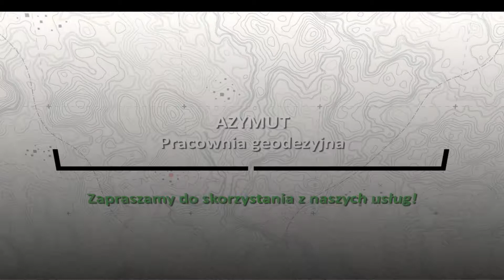Usługi geodezyjne Stary Toruń AZYMUT Pracownia Geodezyjna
Świadczymy usługi geodezyjne i kartograficzne od 1995 roku. Wieloletnie doświadczenie sprawiło, że rozwinęliśmy swoje umiejętności i zdobyliśmy zaufanie szerokiego grona zadowolonych Klientów. Nasza oferta skierowana jest do Klientów indywidualnych, jak i właścicieli przedsiębiorstw.

W ramach usług wykonujemy czynności takie jak wytyczanie fundamentów budynków,  sporządzanie map do celów projektowych i planistycznych, wznawianie znaków granicznych. Do naszych zadań należy również wykonawstwo pomiarów i sporządzanie map pod budownictwo domków jedno- i wielorodzinnych.

Pracujemy, korzystając z nowoczesnego sprzętu, dzięki któremu realizujemy zlecenie precyzyjnie i uzyskujemy dokładne pomiary.

Do każdego zadania podchodzimy z zaangażowaniem. Służymy doradztwem na każdym kroku. Jesteśmy terminowi, gwarantujemy korzystne ceny usług.

Serdecznie zapraszamy.